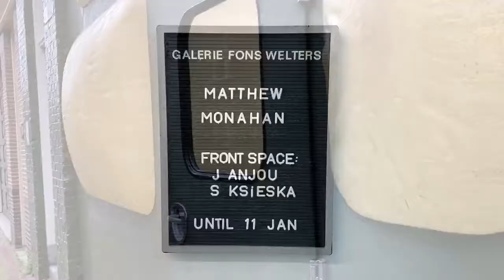Matthew Monahan at Fons Welters Gallery in Amsterdam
In Agneta’s Sight: Matthew Monahan at Fons Welters Gallery, Amsterdam.
A short overview of the exhibition. Plus the “Playstation” part of the gallery with new artists works.
video by Agneta Mazonyte